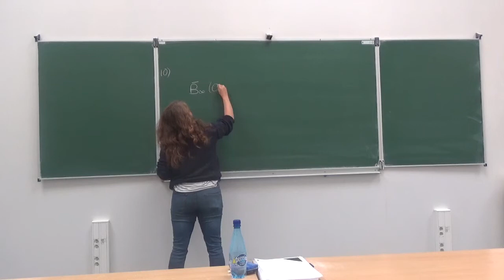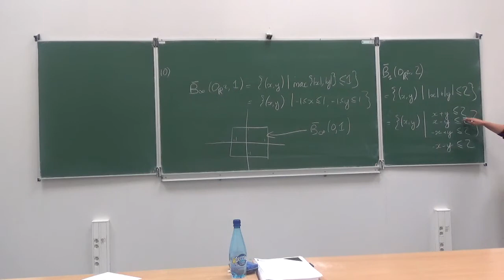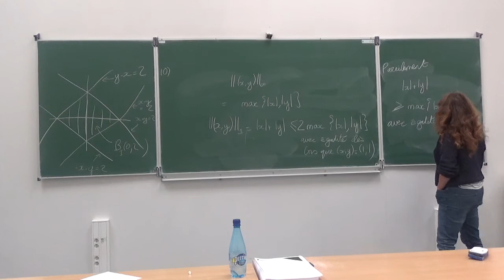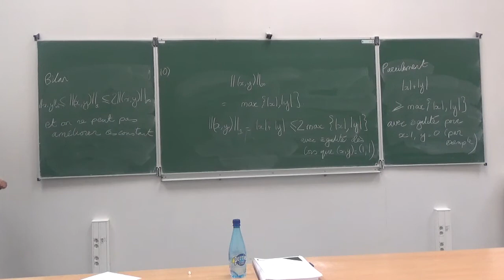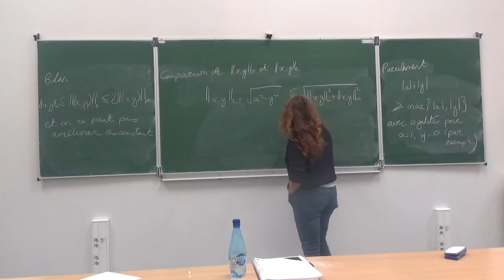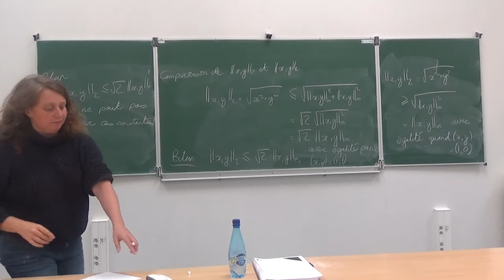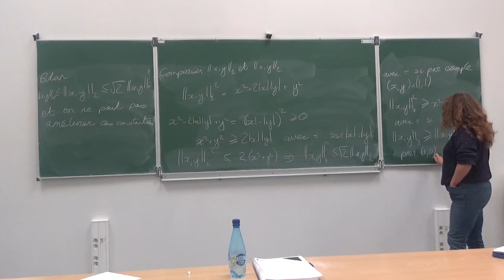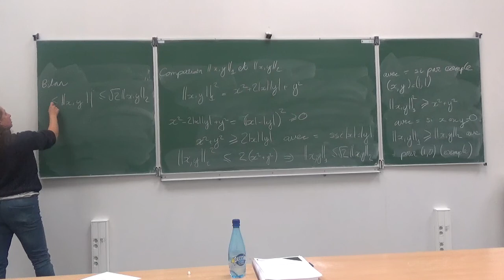Correction exercice 10 feuille 2 MAT303